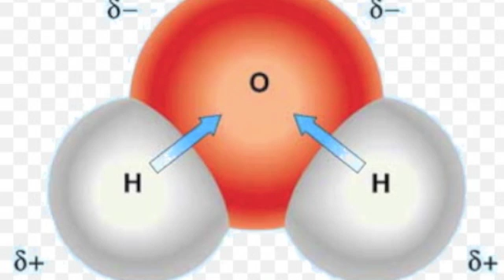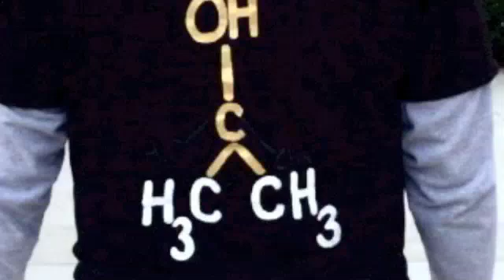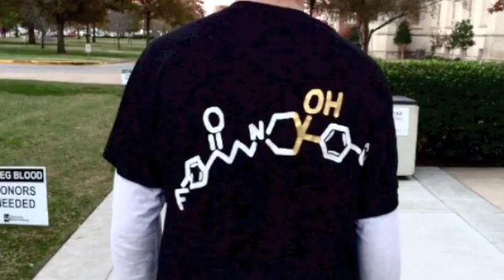Schoolhouse Alcohol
Video project for CHEM 3053 with Dr. Cichewicz